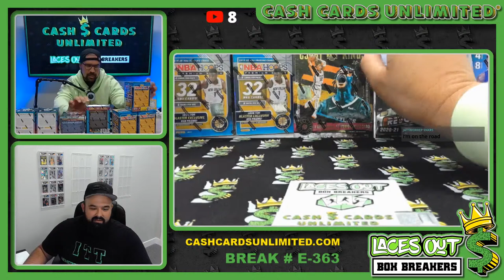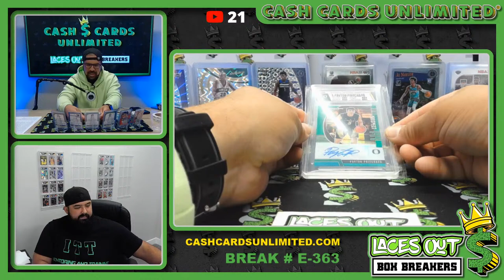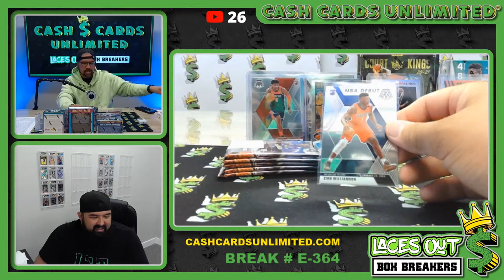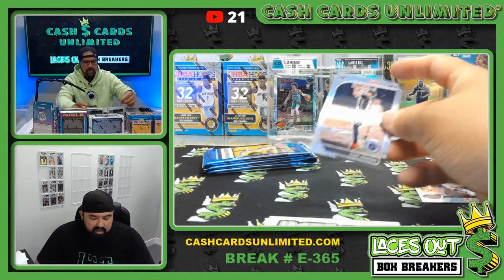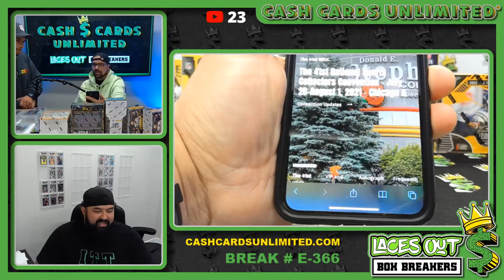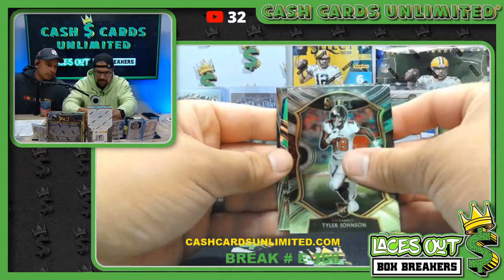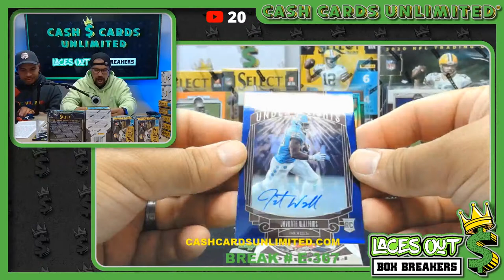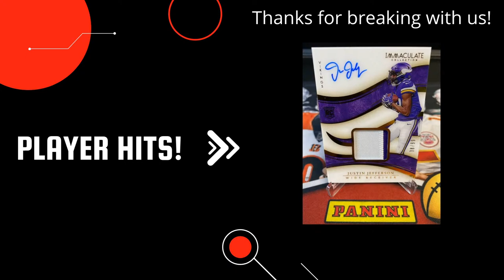LacesOut Box Break -E-363-E-364-E-365#E-366#E-367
LacesOut Box Breakers